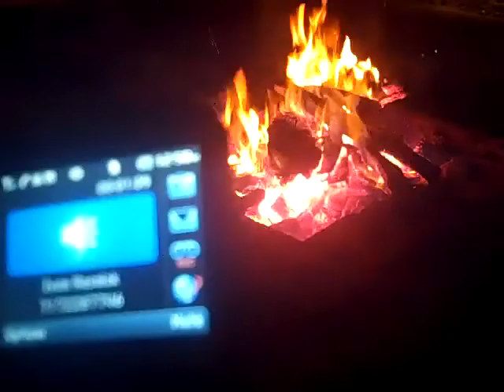real talk with jed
jed spittin some real shit